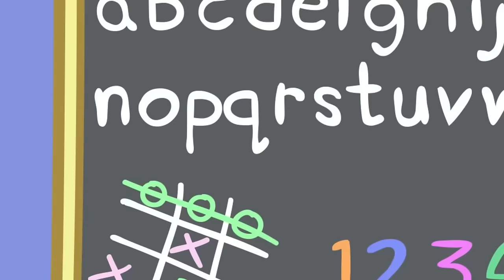Spotting Mermaids At The Aquarium 🧜‍♀️ | Peppa Pig Tales Full Episodes